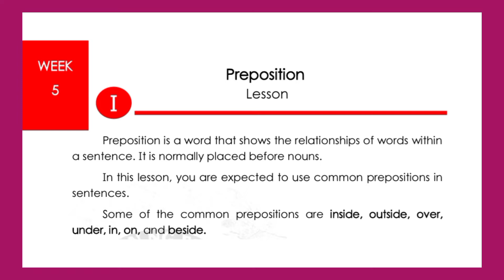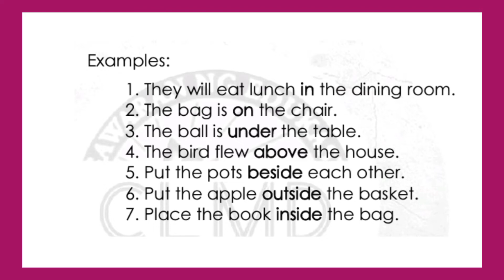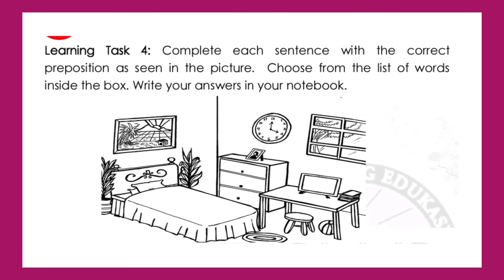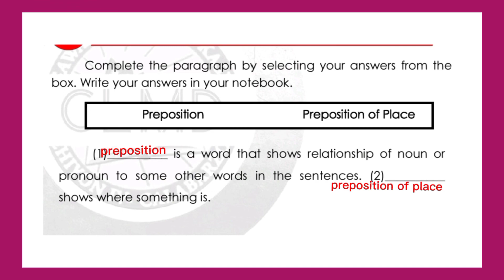ENGLISH 2 Q4 WEEK 5 "PREPOSITION"